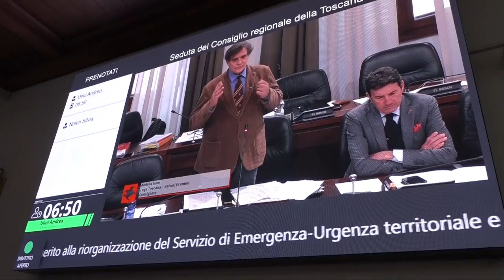SESTA RETE - Zoom consiglio regionale 15 aprile 2023